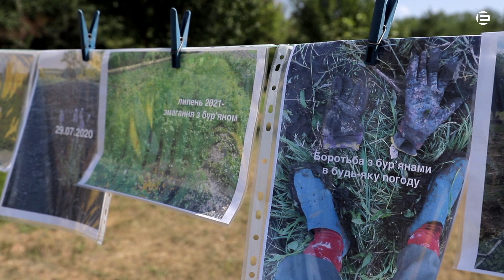ПРОСТІР ДЛЯ ЖІНОЧОГО ПЕРЕЗАВАНТАЖЕННЯ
"Жіноче перезавантаження" — так свій проект називають учасники і учасниці невеликої криворізької спільноти. На власній земельній ділянці у Гурівці вони облаштовують простір, де невдовзі можна буде відпочивати, проводити час та навіть розвивати бізнес із вирощування лаванди. За словами співорганізаторки проєкту Ірини Голоднової, це буде місце, куди на сільський вікенд зможуть приїхати жінки, які за тиждень втомилися від роботи, від побуту, від родини, і просто послухати спів солов'їв та відпочити.
А ви би поїхали? Напишіть, що ви про це думаєте, у коментарях.
Поширте це відео, щоб ваші знайомі теж дізналися про таку можливість.

Сюжет виготовлений на замовлення ГО «Рада Жіночих Ініціатив» та сприяння Шведського Ліберального Центру.